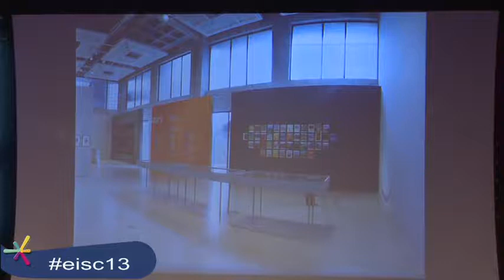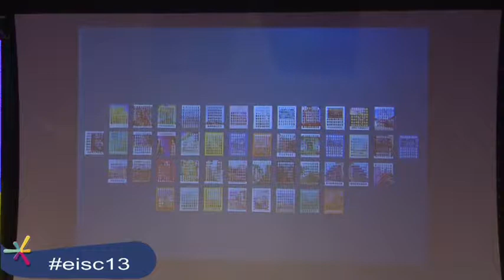Luisa Elena Mendoza | Resumen | Iberoamérica 3.0